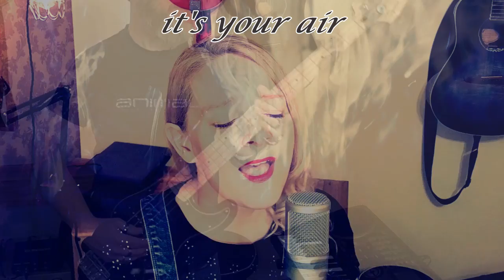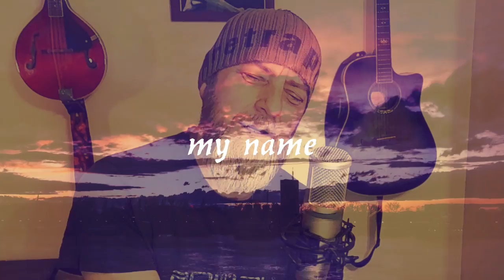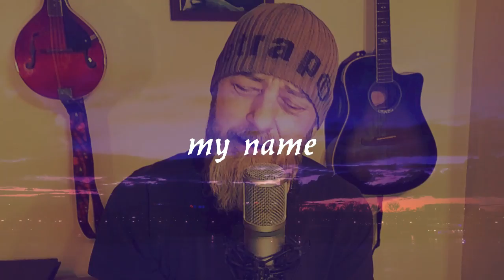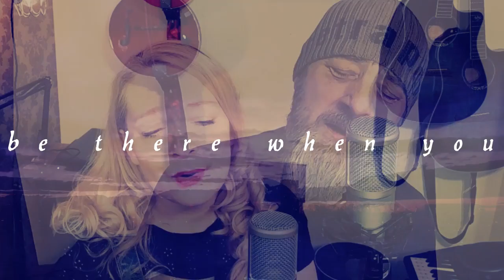"Be There" The Lewtas Nine & Iona James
Lyric video for " Be There".